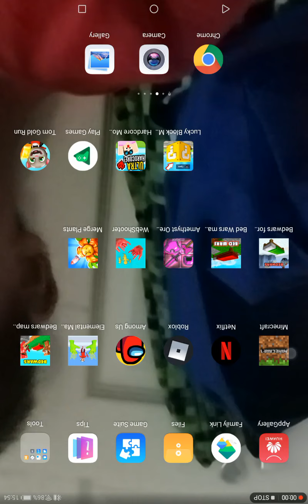30 September 2021